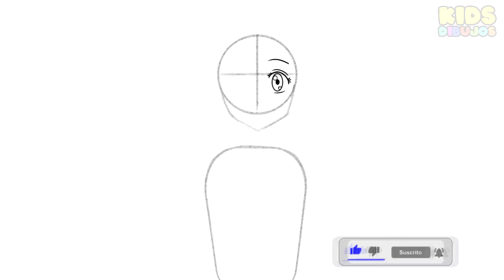COMMENT DESSINER ELIZABETH THE SEVEN DEADLY SINS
Aprende a dessiner ELIZABETH NANATSU NO TAIZAI étape per étape facile

እንዴት እንደሚሳል
كيف ترسم
Ինչպես նկարել
necə çəkmək
nola marraztu
কিভাবে আকে
як маляваць
kako crtati
как да рисувам
ಹೇಗೆ ಸೆಳೆಯುವುದು
com dibuixar
сурет салу
sa unsa nga paagi aron sa pagkalos
mmene kudzatunga
如何画
如何畫
nzira yekukwevera
කොහොමද අඳින්නේ
그리는 방법
kako nacrtati
çawa bikujin
hvordan man tegner
ako kresliť
kako narisati
Kiel desegni
kuidas joonistada
Paano Gumuhit
kuinka piirtää
como deseñar
sut i dynnu
როგორ დავხატოთ
איך לצייר
hogyan rajzolj
esi ise
ווי צו ציען
cara menggambar
描く方法
cara nggambar
របៀបគូរ
ວິທີການແຕ້ມ
duci
kā zīmēt
kaip piešti
wéi zeechnen
како да црташ
എങ്ങനെ വരയ്ക്കണം
kif tfassal
me pehea ki te utu
कसे काढावे
хэрхэн зурах
څنګه رسم
چطوری طراحی کنیم
jak narysować
ਕਿਵੇਂ ਖਿੱਚਣਾ ਹੈ
кантип тартат
cum să atragă
как нарисовать
le auala e faalatalata
Како цртати
ho hohela joang
ڪئين ٺاهيو
வரைவது எப்படி
jak kreslit
ఎలా గీయాలి
nasıl çizilir
як намалювати
indlela yokudweba
indlela ukudweba